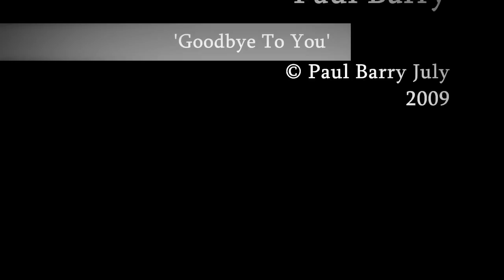Good Bye To You by Paul Barry (Original) - LIVE!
Info after lyrics - Cheers Paul

Lyrics:
'GOODBYE TO YOU'

and it doesn't get any easier, you just feel it more
And its alright to hurt, its alright to cry
And its alright to say goodbye

So goodbye to you my friend
So goodbye to you

There's always someone who blames themselves
Coz Love courage and pain, the way lifes hand is dealt
Its always tragic endings, always someone left behind
And all we can do, is say goodbye

Heads held high
Just for you
These brave eyes
Are Watch over them its true

Its alright to say goodbye

Well be alright

its not pitch perfect, and I sang it too slow, but sometimes our imperfections may just be what make us perfect. Its a song with a lot of feeling, I did this in one take, it wasn't the song I intended to record. Its emotional, and that's why I didn't want to re-record it, it takes a lot out of me when I sing songs that are still close to my heart. I hope you enjoy.

(if you want me to re record it better send a message with "G2U Again" in the subject.)